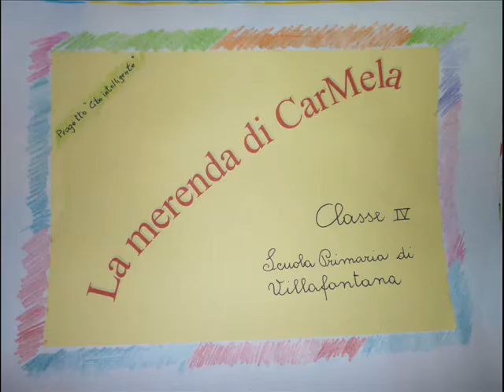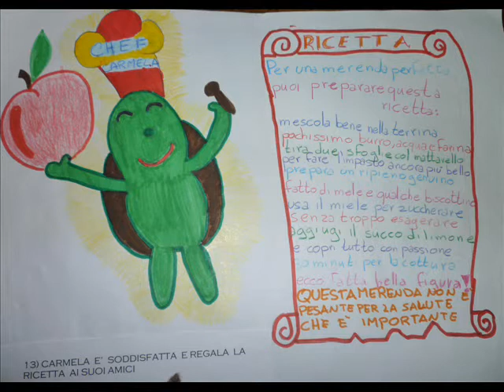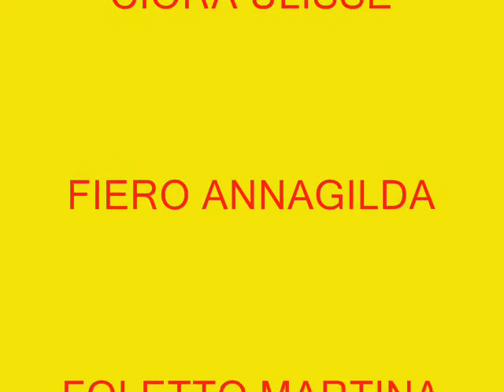La merenda di Car-mela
Cibo intelligente - Il lavoro realizzato dalla classe 4° della scuola "Villafontana"